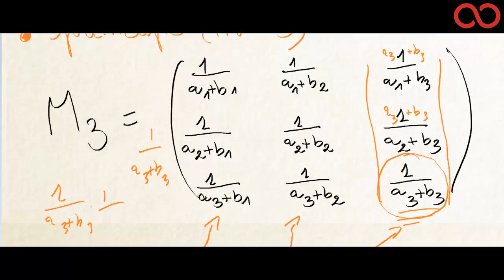Kezakoo : le déterminant de Cauchy